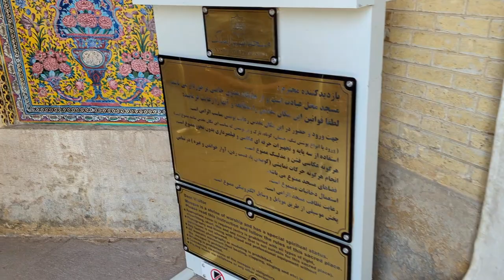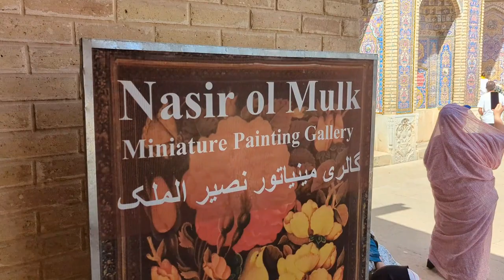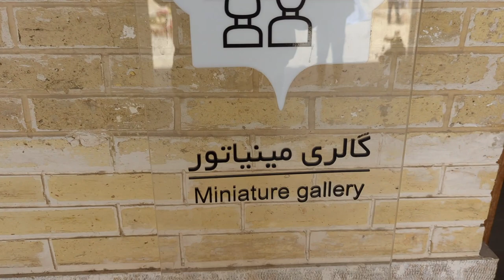Nasir al-Mulk Mosque ka visit or pink lights | IRAN 2023 🇮🇷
Hello guys hope everyone is doing well. In this video I'm sharing my experience in Nasir al-Mulk Mosque which is very famous Iran. It's also called pink mosque because of it's colourful lights. Hope you will like this video.